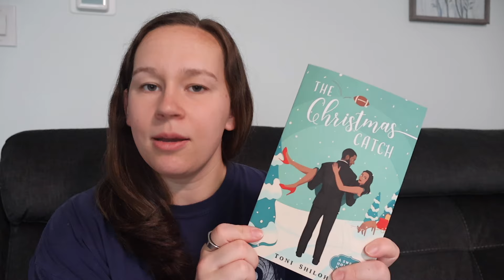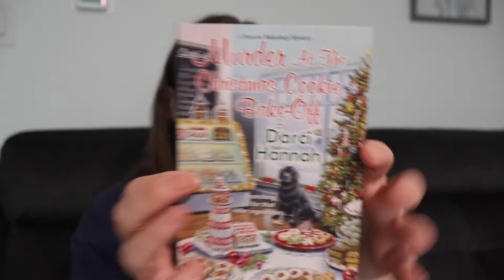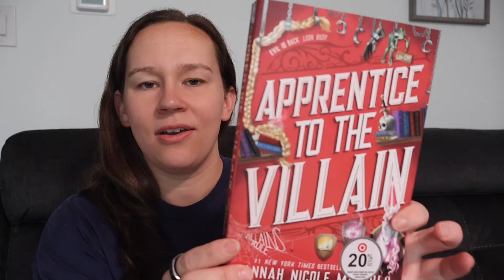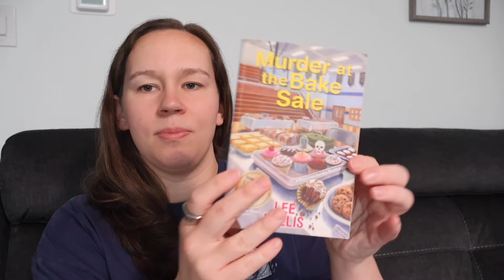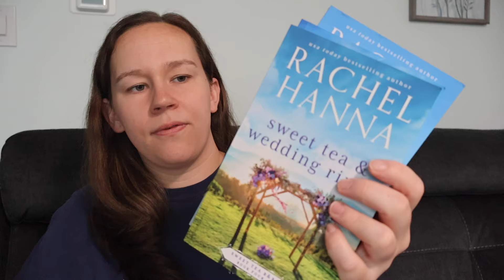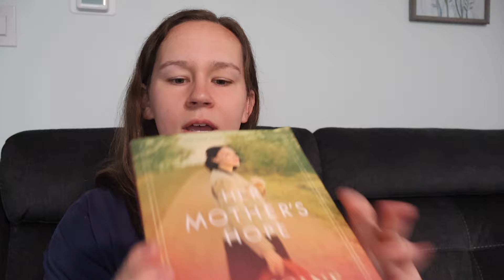Massive September Book Haul | So Many COZY Reads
Thank you for joining me for this book haul! I would love to know if you’ve read any of these books and what your thoughts were! Also, did you pick up any books this month? Thank you for being here! ♥️